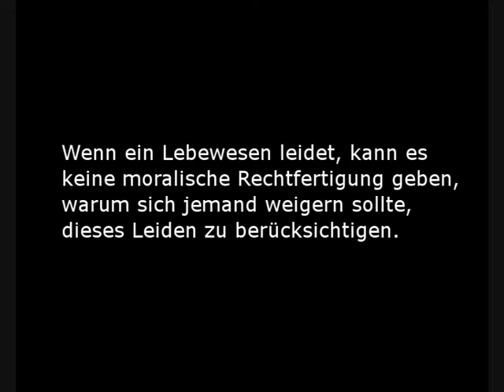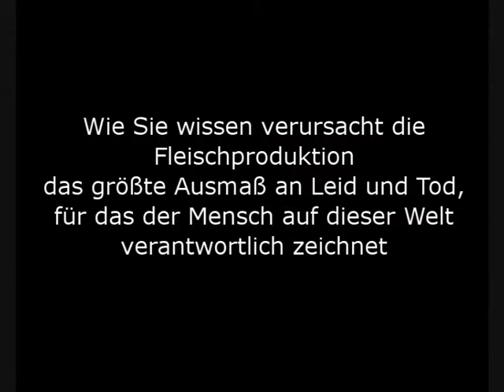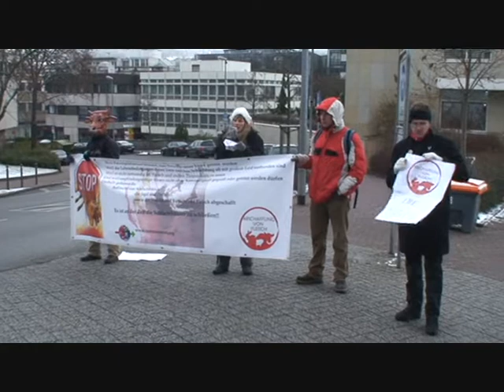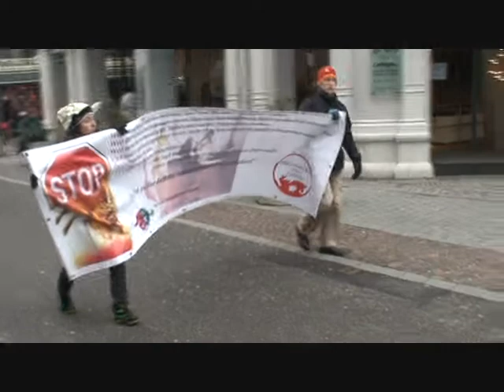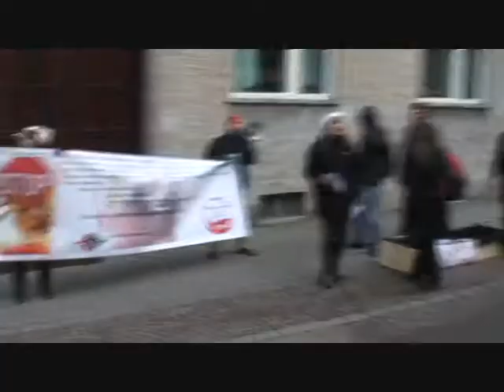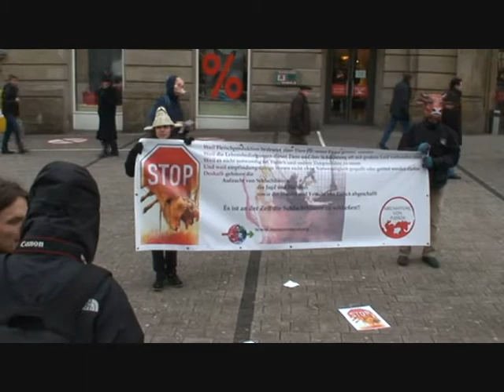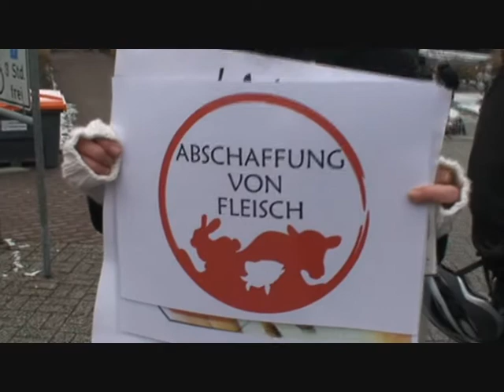AbschaffungVonFleisch-Deutschland-Film-2010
Überblick über Aktionen, die in Januar 2010 in Deutschland im Rahmen des weltweiten Aktionstages für die Abschaffung von Fleisch.